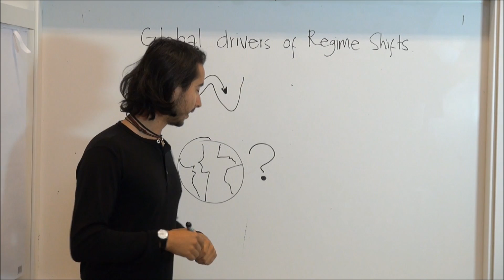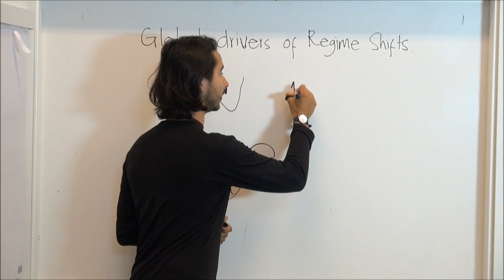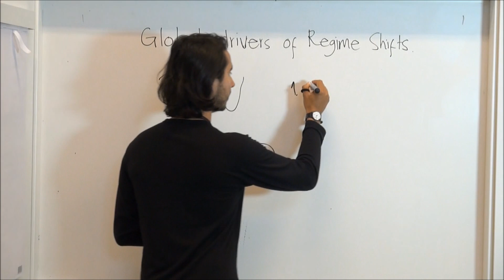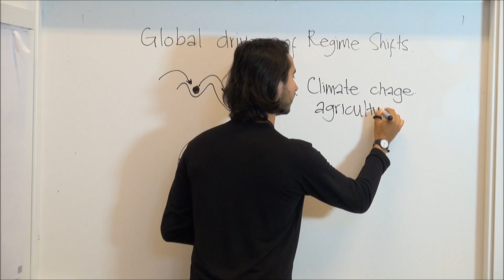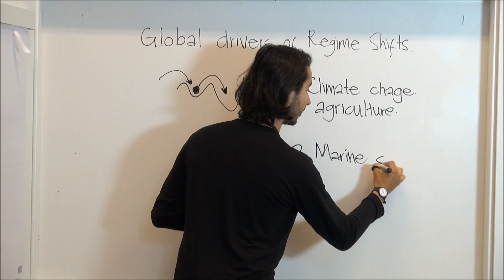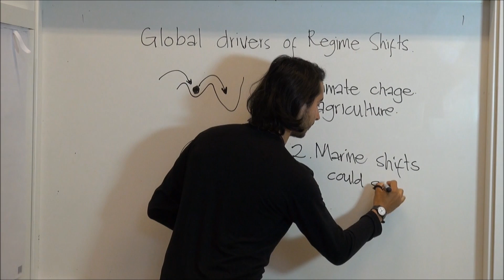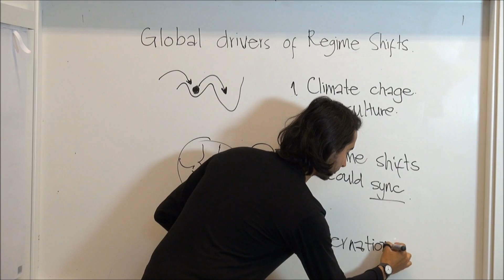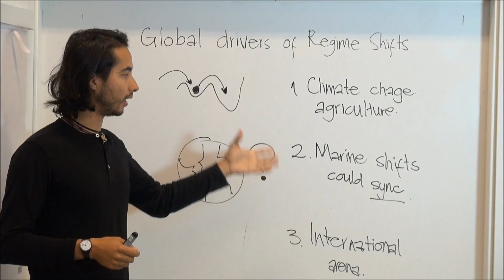Global drivers behind regime shifts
Introduction by Juan Carlos Rocha, Stockholm Resilience Centre.